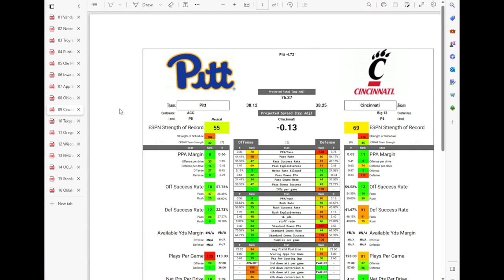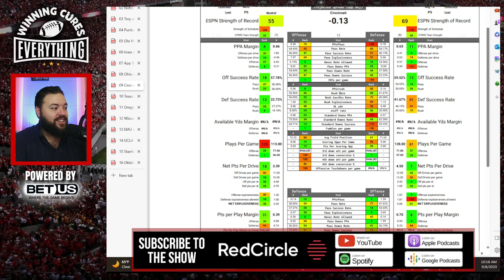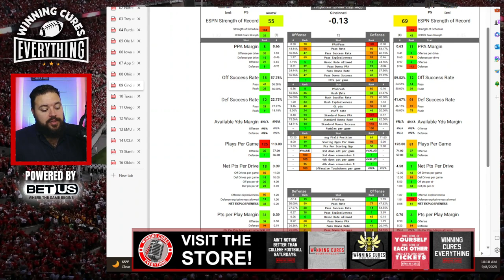Cincinnati vs Pitt Picks & Prediction Against the Spread 2023 College Football Analysis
Pitt vs Cincinnati Picks Against the Spread 2023 Predictions

Gary gives a quick preview, analysis, prediction based on stats and data & his pick (lean) against the spread (ATS) for the 2023 College Football Week 2 matchup featuring Cincinnati vs Pitt!